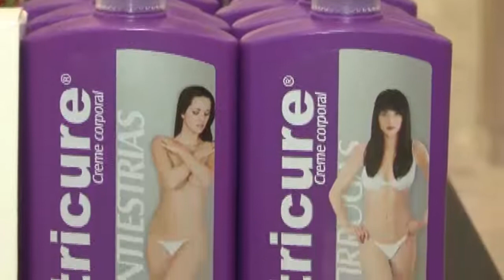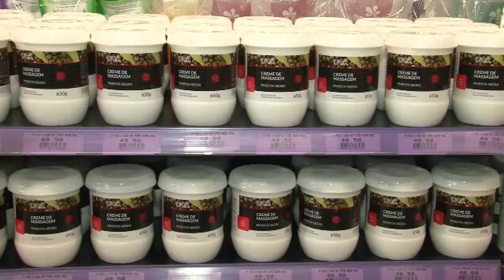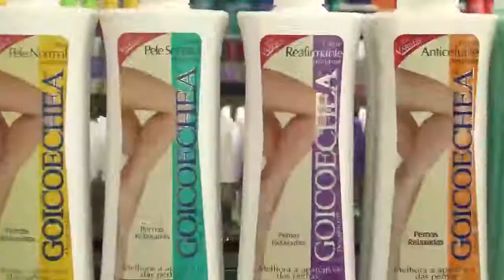Cremes para as pernas